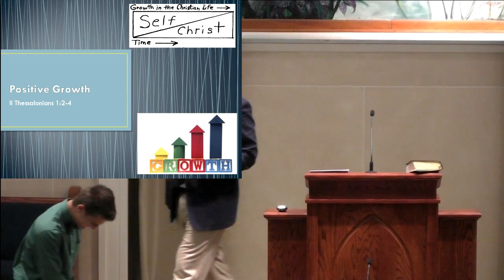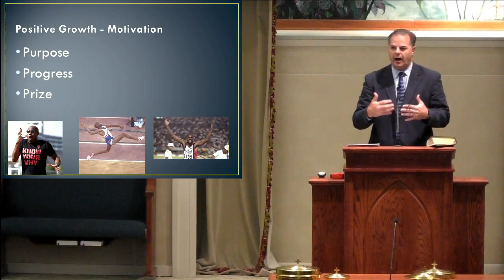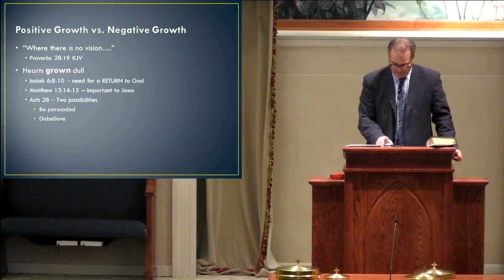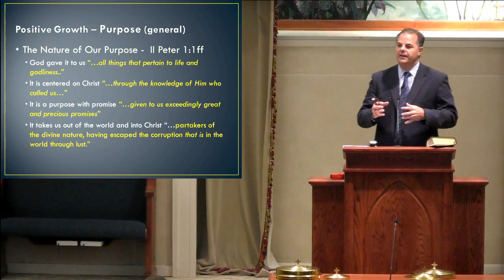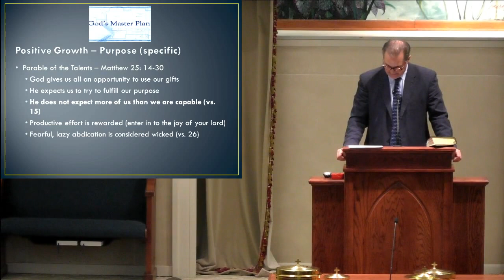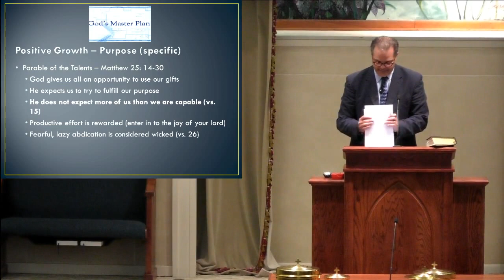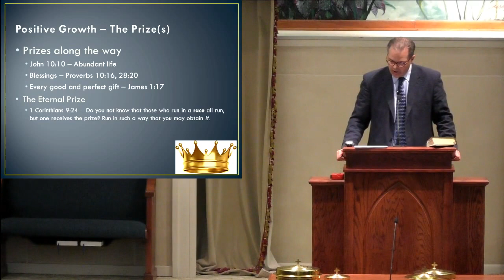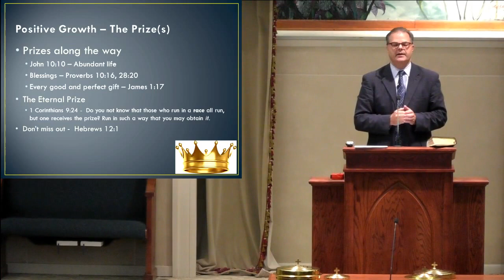Johnny McDaniel - 08/21/16 - a.m. - Positive Growth